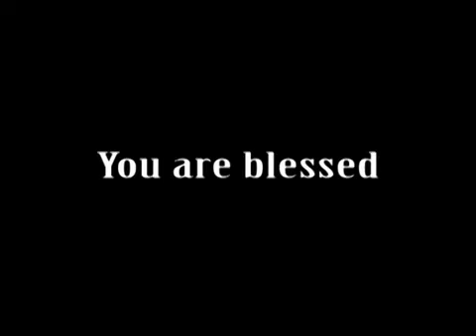The Law of Faith (Vol 40) - 11 January 2015